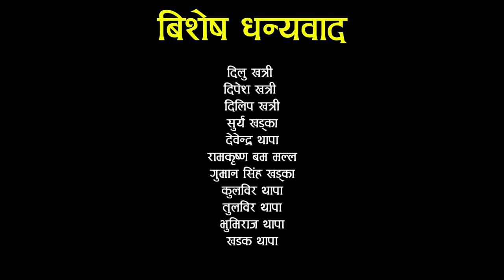New Panche Baja Song 2076 | पन्चे बाजा | Ishwor Singh & Amrita Nepali||Sarika kc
Shital Shijan Digital Presents :-साहिली
Song:- साहिली
Vocal:- Ishwor Singh & Amrita Nepali
Lyrics:- Chandra Khatri
Audio/video:- Shital Shijan Digital Pvt.Ltd
Director:- Prakash Bhatta
Cinematographer:- Karan Chaisier
Editor:- Bishnu Sharma
Model:- Ishwor Singh & Sarika k.c
Post Production:-Shital Shijan Digital Pvt.Ltd 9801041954

Audio/ Video Available Only On Shital Shijan Digital Pvt. Ltd.

All the Audio and Video rights of this Music Video is owned only by Shital Shijan Digital Pvt. Ltd.